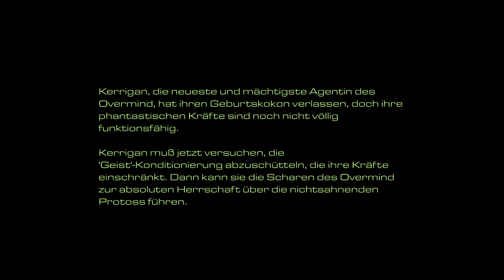Zerg Mission 5 Die Amerigo [Kampagne] StarCraft 1 Original von 1998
Let's Play Starcraft 1 Zerg Kampagne - Das Original von 1998 - Zerg Mission 5 Die Amerigo

Euer Ram